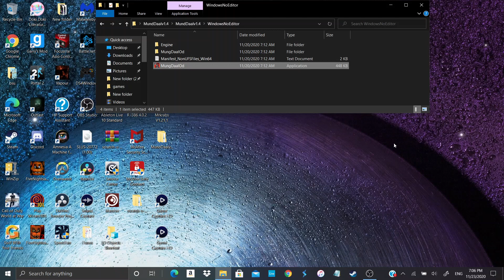MUNG DAAL AND THAT GREEK BOYPUSSY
MUNG DAAL FIGHTS FOR ROME FOR THE SAME OF BOYPUSSY